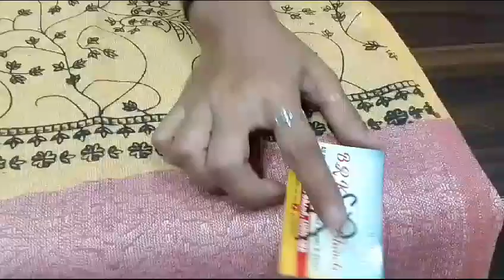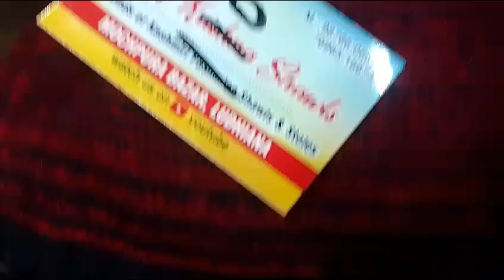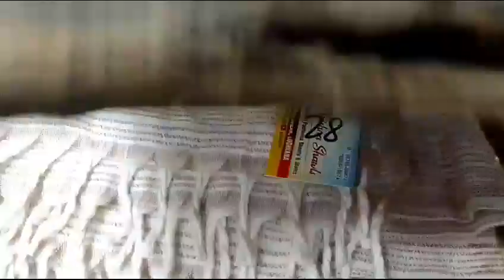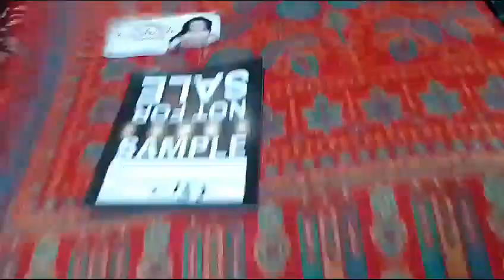Wholesale price wholesale dealers ke liye low price se starting only 45rs Shawls best no7696516674